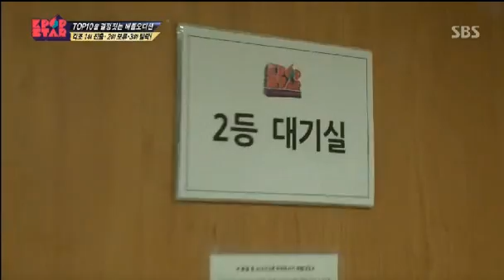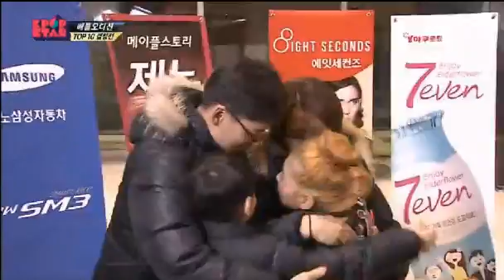130127 Result part 2 - KpopStar2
130127 Result part 2 - KpopStar2